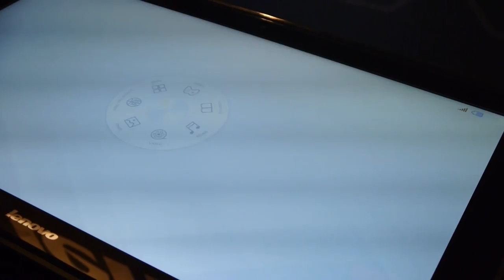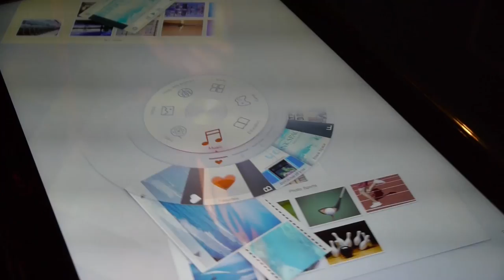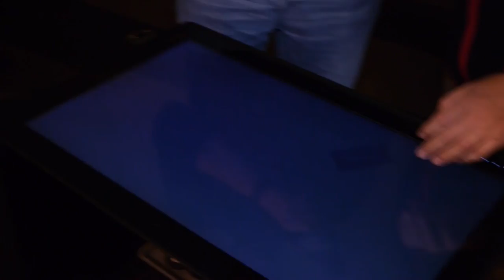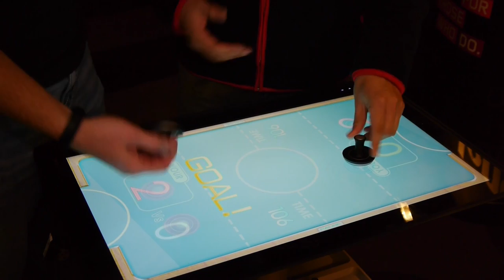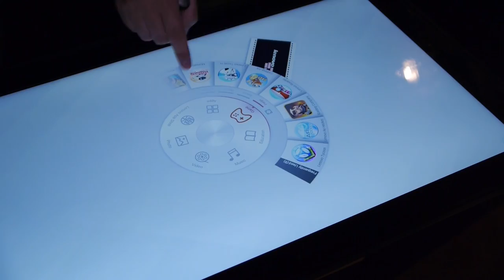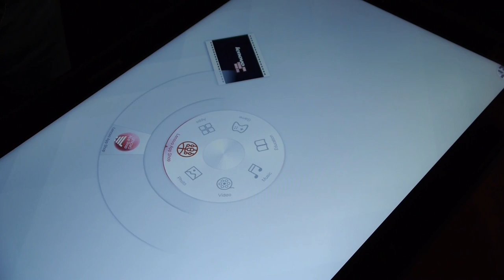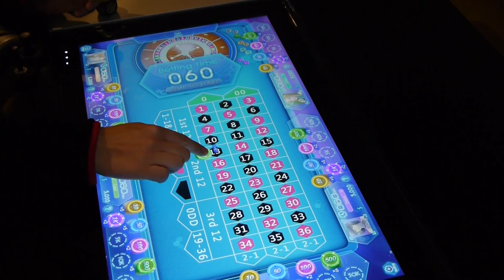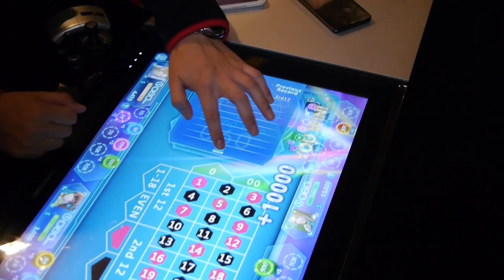Lenovo IdeaCentre Horizon Hands-on Demonstration - PC Perspective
Lenovo claims to be ushering in "an entirely new PC category" at CES this year with the IdeaCentre Horizon table PC.  That's right a table; though not a very large one with a 27-in display.  The hardware specifications aren't particularly interesting and include a 1080p display, Core i7 Ivy Bridge processor, discrete graphics options topping out at the GeForce GT 620M, optional SSD, Bluetooth, 802.11n, etc.

We stopped by the Lenovo suite earlier in the week and got some hands-on time with the unit as well as a walk through of its features.